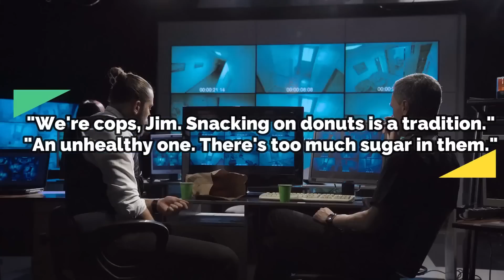Cops Spots 11 Year Old Girl Driving SUV, Find Unconscious Man in Backseat